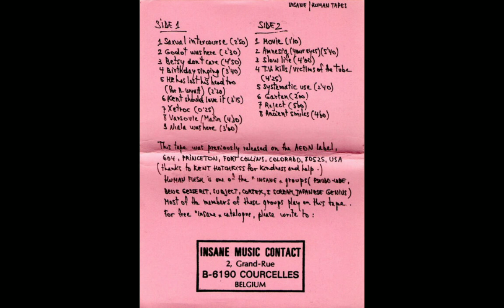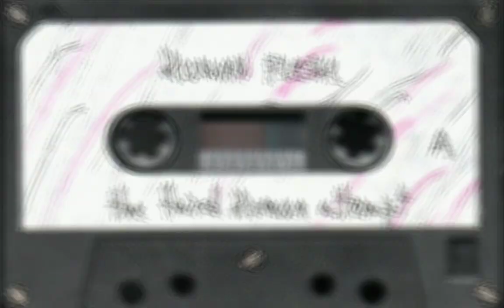HUMAN FLESH - Godot Was Here